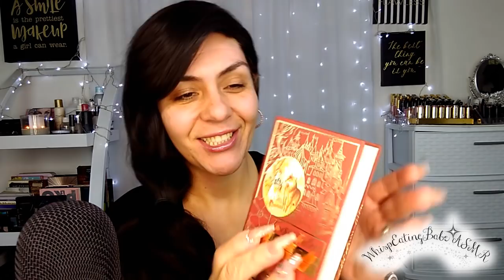ASMR (Doing My Makeup) Chewing Gum Whispering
Welcome!
To THE BEST ASMR!...Relaxation, Enjoyment & fall asleep!!
Hey my beautiful people! Im Jackie (WhispEatingBabe ASMR)

ASMR (Doing My Makeup) Chewing Gum Whispering No Talking

Hey loves in today's video I am doing my makeup using all the products I received in my December Boxycharm monthly subscription box. Enjoy!

ONLY $25 Get yours using my link! You WILL NOT regret it!

Facebook: Glam Jackie Makeup & Beauty